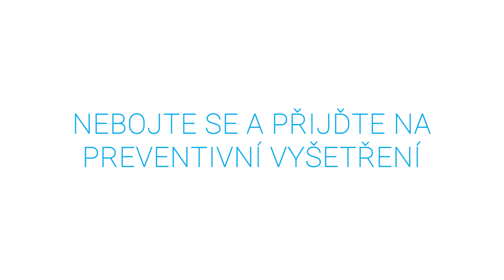Movember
Symbolický knírek nosí v listopadu všichni, kdo se připojují ke kampani Movember, která již 17 let zvyšuje povědomí o rakovině prostaty či varlat. Také Nemocnice Na Homolce vyzývá všechny muže, aby nepodceňovali své zdraví a chodili na preventivní vyšetření včas.